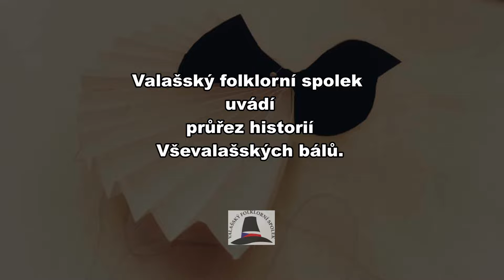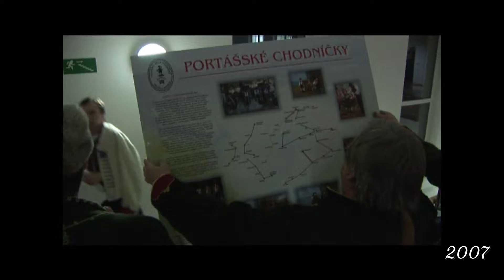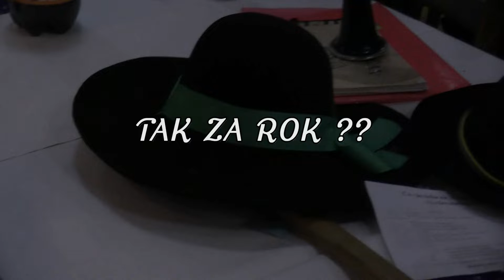XV Vševalašský bál 2021